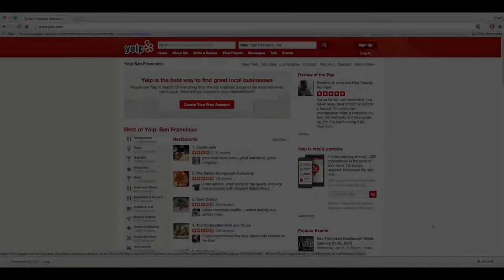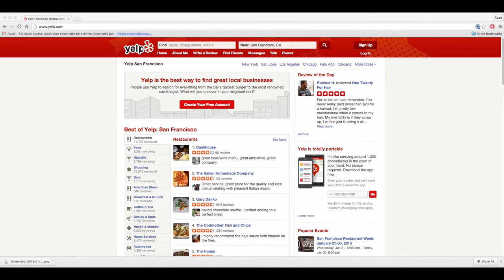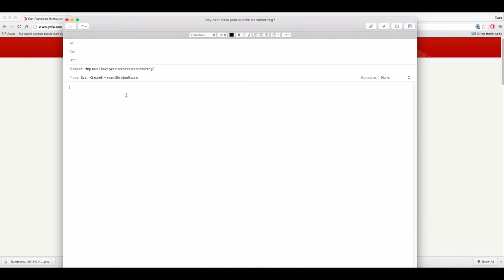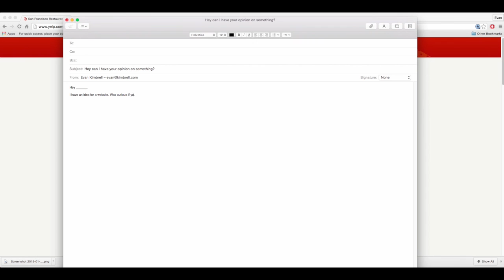Idea Validation - Email validation